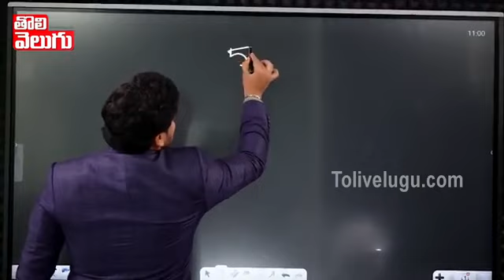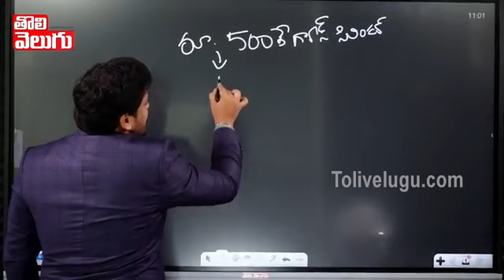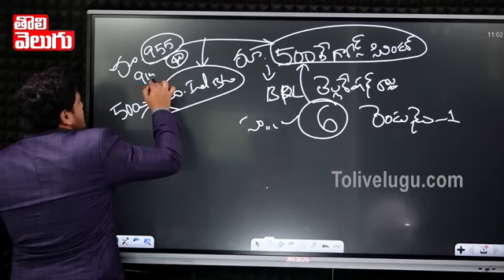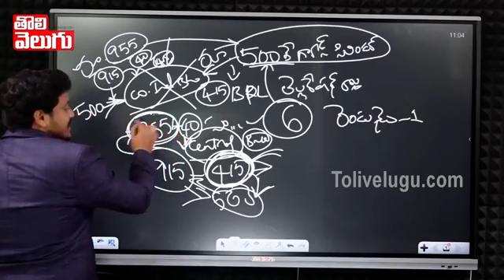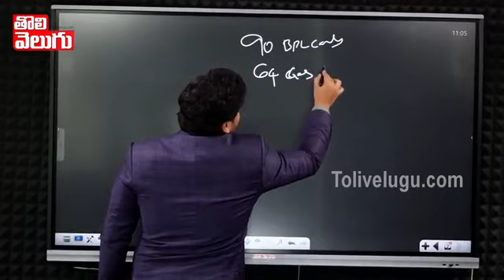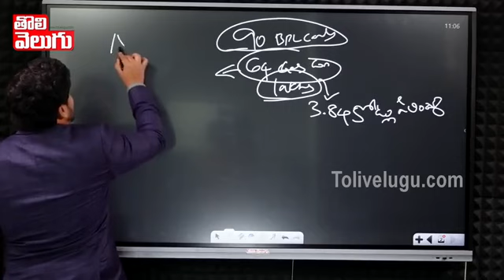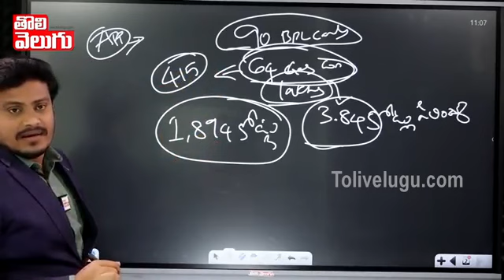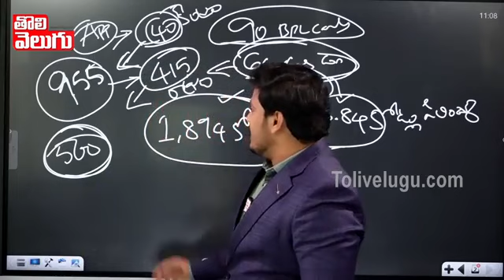CM raventh reddy speech lo 500 Gas cylinder CM raventh reddy Toivelu.......